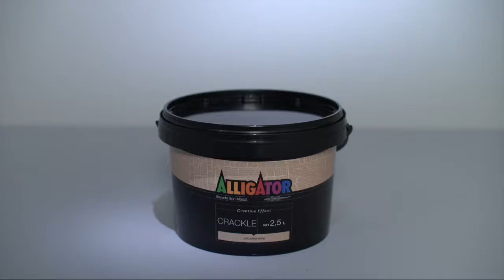Almuka ALLİGATOR BOYA Firma tanıtım Videosu